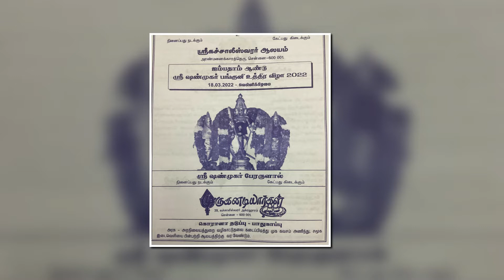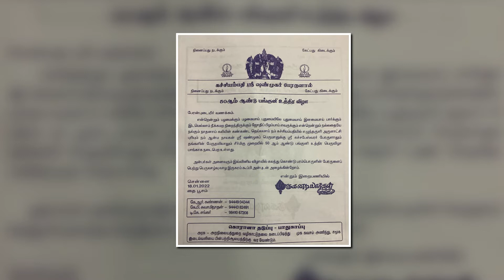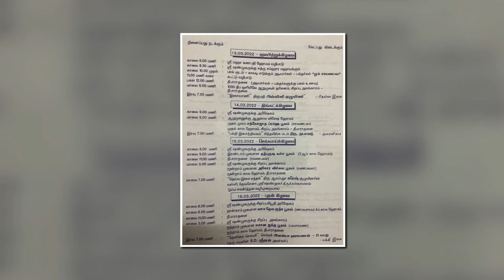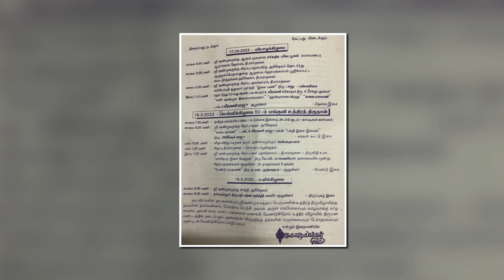ஐம்பதாம் ஆண்டு ஸ்ரீ சண்முகர் பங்குனி உத்திர விழா 17 03 22 50TH PANGUNI UTHIRA THIRU VIZSHA 18.03.22